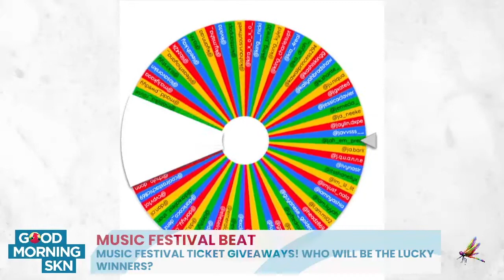Members Of St.kitts Music Fest Committee gives Updates On Its Musical Extravaganza| Good Morning SKN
The St Kitts Music Festival is one of the most diverse musical experiences in the Caribbean! And today, Damian and Allister are here on GMSKN to update us on the June 23 - 25 musical extravaganza.